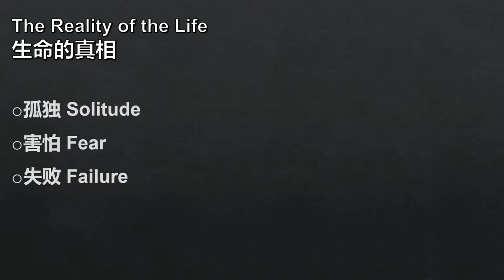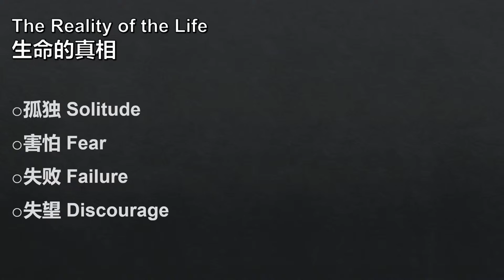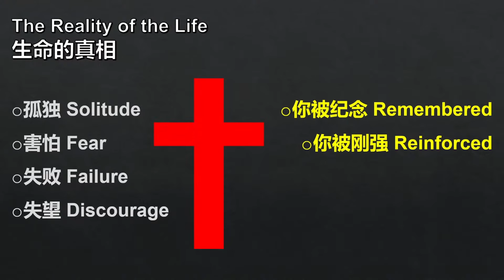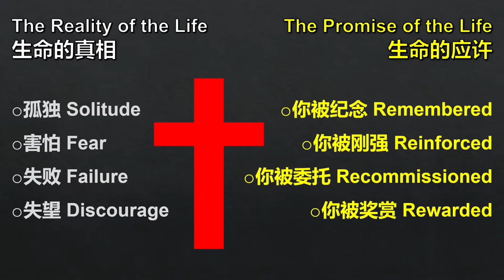生命的应许 I 郑一献传道 I 18 Aug 2024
主日敬拜事奉 (中文堂和英文堂)：
⏰ 每个星期天 (𝟏𝟎:𝟒𝟓 𝐚𝐦 - 𝟏𝟐:𝟒𝟓 𝐩𝐦)
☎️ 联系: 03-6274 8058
🏠 地点: (Waze: gkgrace) Lot 37681, Jalan 3/37A, Kawasan Perusahaan, Tmn Bukit Maluri, Kepong, KL.
𝙇𝒊𝙠𝒆𝙙 + 𝙁𝒐𝙡𝒍𝙤𝒘 我们的 𝑭𝙖𝒄𝙚𝒃𝙤𝒐𝙠 𝙋𝒂𝙜𝒆 👍🏻
♻️ 转发和分享给你所爱的人！❤️
上帝爱您，他要赐福予您! 🙏🏻